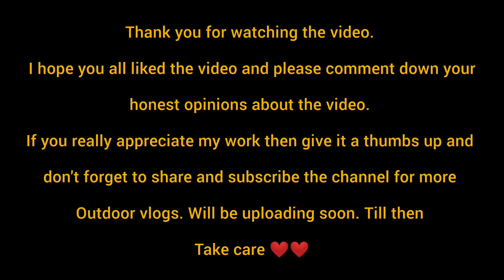Exploring off-beat places in Dirang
Hello everyone. Hope everyone is doing good. This video is going to be about exploring the offbeat places in and around dirang in arunachal pradesh during our Conditioning Camp of Mt. kanchenjunga Expedition organised by Assam Mountaineering Association.  Hope you will like the video. If you like the. Stay safe and healthy. Love you all.

Music credit